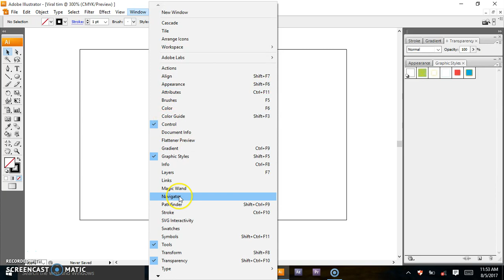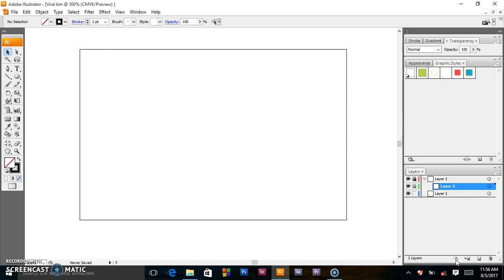Adobe illustrator Tutorial - Working with Layers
Adobe Illustrator CS3 tutorials for beginner